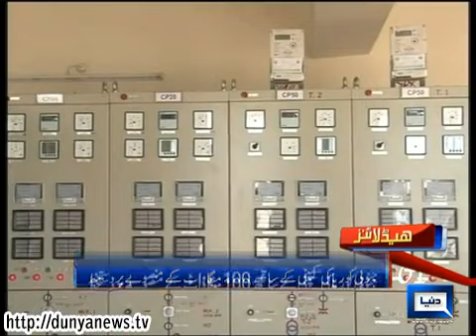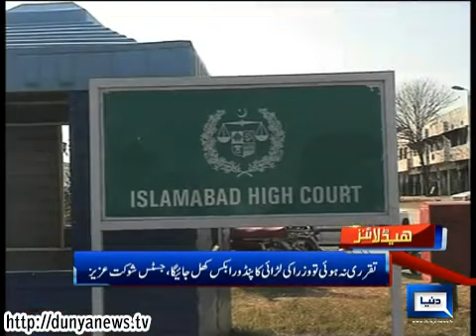Dunya News Headlines 14-04-2014 12:00 PM